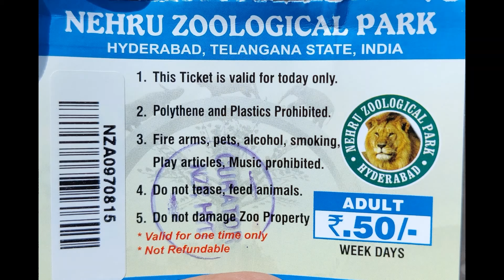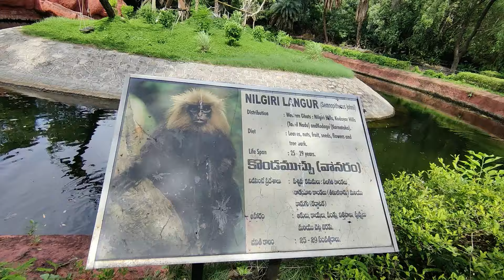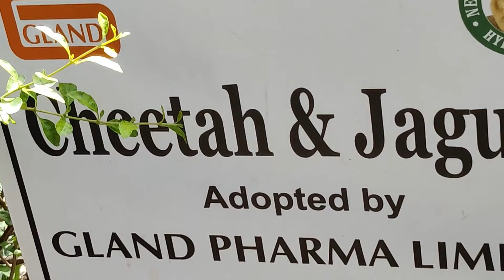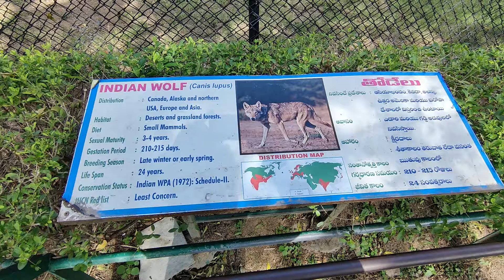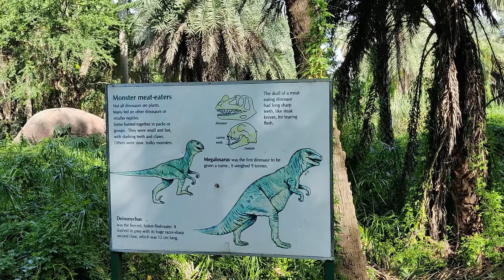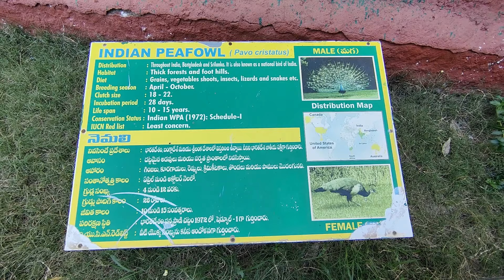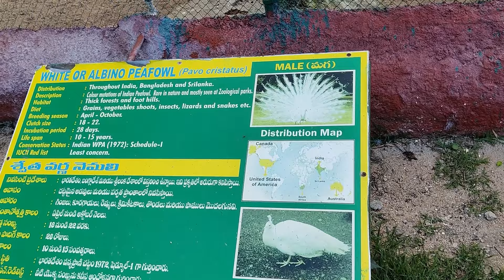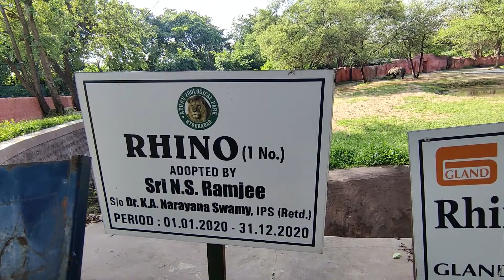Hyderabad Nehru Zoological Park | Zoo park | Complete Tour | 31 July 2021 | Full HD 1080 Video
Nehru zoological park Hyderabad boasts of a rich variety of wildlife. There are more than 140 species of animals, birds and mammals in the zoo park.
Nehru Zoological Park Hyderabad Entry Fee Weekday Charges
 50 per Adult
 30 per Child (3 to 10 yrs)
 100 for Still Camera
 500 for Video Camera

Weekend & Holidays Charges
 60 per Adult
 40 per Child (3 to 10 yrs)
 100 for Still Camera
 500 for Video Camera

Toy Train Charges
 20 per Adult
 10 per Child (below 10 yrs)

Lion & Tiger Safari Fee
 50 per Adult
 30 per Child (below 10 yrs)

Buggy / Batter Operated Vehicle Fee
 60 per Adult
 40 per Child (below 10 yrs)

Fish Aquarium
 10 Adult or Child)

Nocturnal Animal House Fee
 20 per Adult
 10 per Child (below 10 yrs)